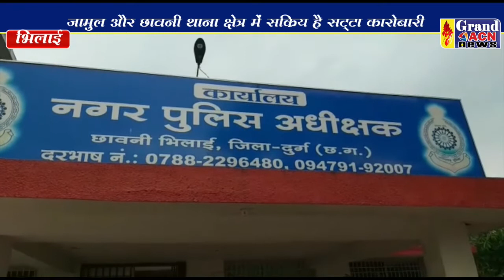सीएसपी बाइट सट्टा Sanjay dubey